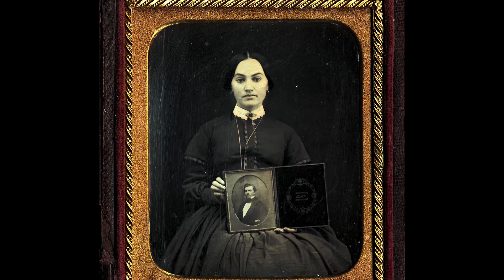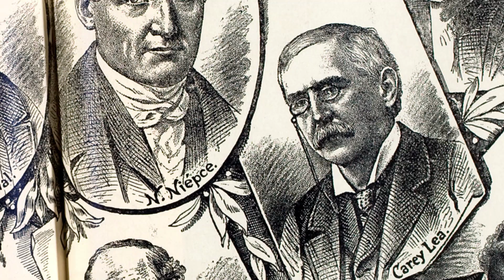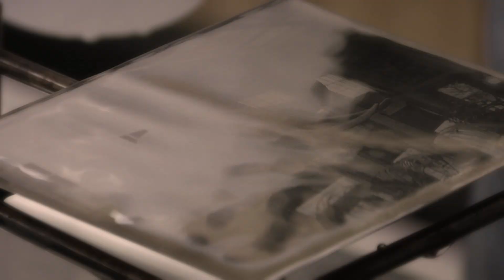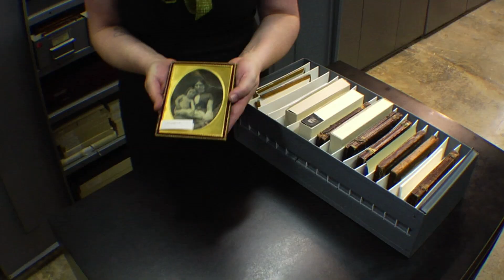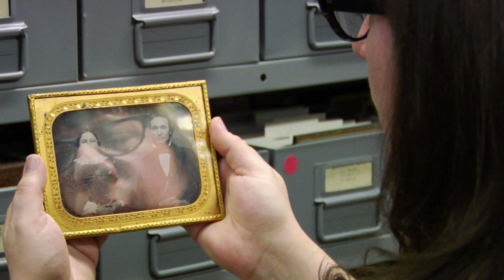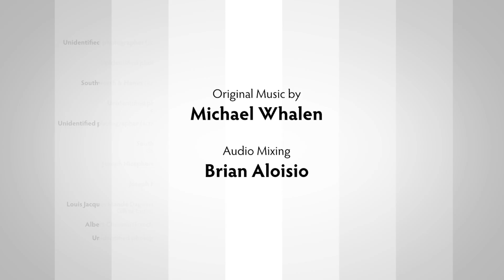The Daguerreotype - Photographic Processes Series - Chapter 2 of 12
PLEASE NOTE, AN UPDATED VERSION OF THIS VIDEO IS AVAILABLE ON OUR CHANNEL.

The first commercially successful photographic process was announced in 1839, the result of over a decade of experimentation by Louis Daguerre and Nicéphore Niépce.  Unfortunately, Niépce died before the daguerreotype process was realized, and is best known for his invention of the heliograph, the process by which the “first photograph” was made in 1826.  Daguerreotypes are sharply defined, highly reflective, one-of-a-kind photographs on silver-coated copper plates, usually packaged behind glass and kept in protective cases. The daguerreotype process is demonstrated in this chapter.

This project is made possible by a grant from the U.S. Institute of Museum and Library Services, grant number MA-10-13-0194.